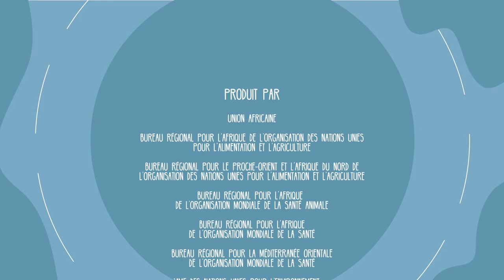Vidéo sur la résistance aux antimicrobiens - Région Afrique (AU, FAO, OIE, WHO, UNEP)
Pour la semaine mondiale pour un bon usage aux antimicrobiens organisé pour la 2e fois au niveau continentale en Afrique, les organisations internationales et régionales visent à sensibiliser sur les risques de la résistance aux antimicrobiens, y compris les facteurs favorisant la dissémination de la résistance aux antimicrobiens entre les animaux, les humains, les aliments et l'environnement. Ne laissez pas la résistance aux antimicrobiens prendre le dessus. Utilisez les antimicrobiens de manière responsable.

Produit par:
Union Africaine
Organisation des Nations Unies pour l'alimentation et l'agriculture, Bureau régional pour l'Afrique
Organisation des Nations Unies pour l'alimentation et l'agriculture, Bureau régional pour le Proche-Orient et l'Afrique du Nord
Organisation mondiale de la santé animale, Représentation régionale pour l'Afrique
Organisation mondiale de la santé, Bureau régional pour l'Afrique
Organisation mondiale de la santé, Bureau régional de la Méditerranée orientale
Programme des Nations Unies pour l'Environnement, Bureau régional pour l'Afrique